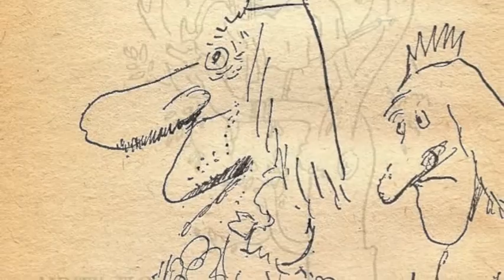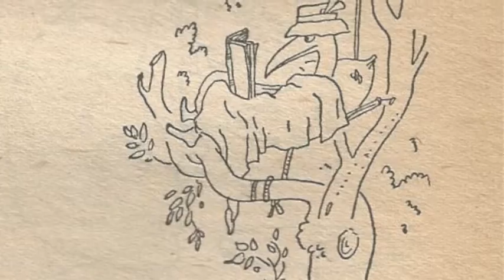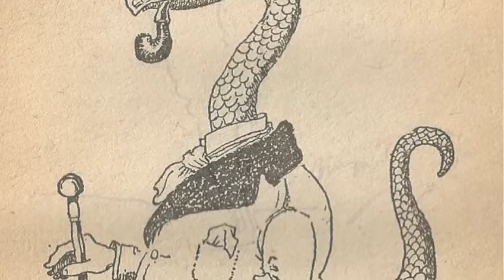Mervyn Peake: Aunts and Uncles from A Book of Nonsense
An absurd observation on bizarre family relatives by the author of Gormenghast, master of gothic fantasy and poetry, Mervyn Peake read by David Shaw-Parker